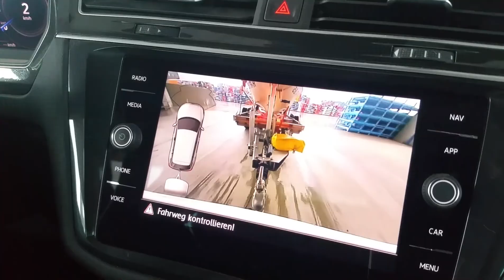mit Boot "Maja" fahren, auf einen Weiher mit Elektro Motor! 23.08.2021!